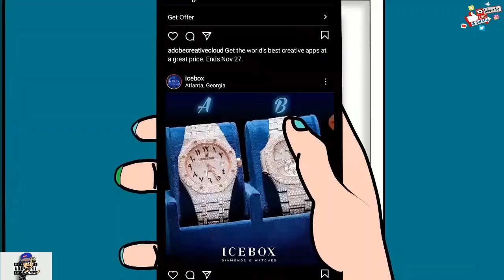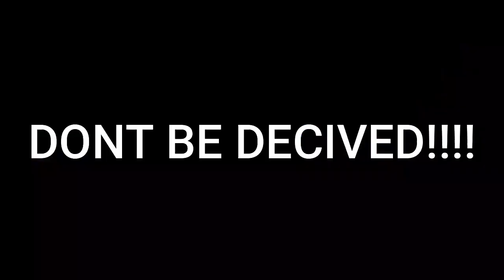The Real Reason Why Billie Eilish Made "Therefore I Am" (ANIMATED) |Re edited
HER DEEP SECRET TO WHY SHE MADE THAT GLUTTONISH MUSIC VIDEO
(CARTOON)